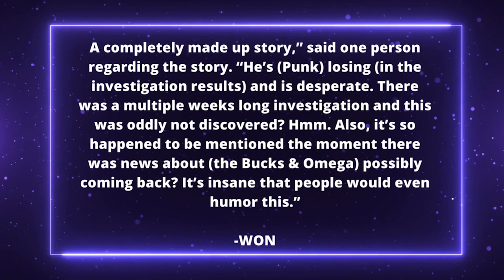Chris Jericho & Others Unwilling To Work w/ CM Punk in AEW, Sasha Banks Still Under WWE Contract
Hey there! Here is today's quick news roundup, hosted by @DeniseSalcedo!

Today's Topics Include:
--Chris Jericho, other 'key top names' unwilling to work with CM Punk in AEW
-- Sasha Banks Still Under Contract with WWE
-- Bray Wyatt Merchandise Sales Surpassing The Bloodline
-- Chelsea Green Reportedly Headed To WWE